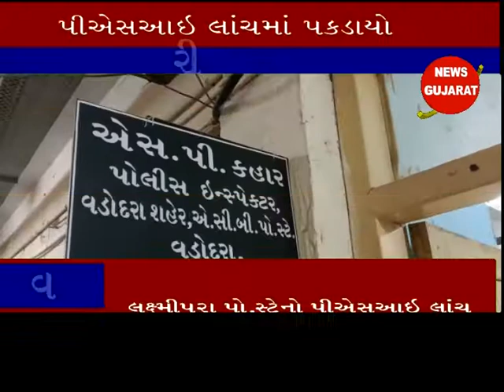વડોદરા ઃ લક્ષ્મીપુરા પો.સ્ટેનો પીએસઆઇ એ.આર.છોવાળા લાંચ લેતા પકડાયો